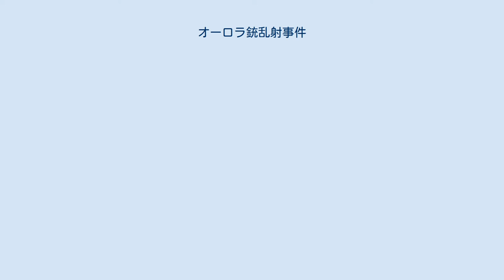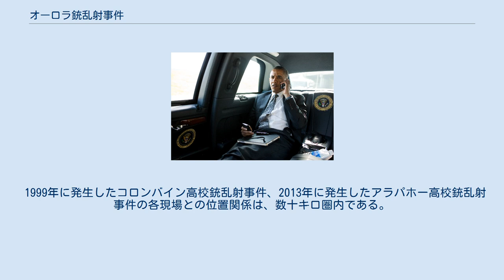オーロラ銃乱射事件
オーロラ銃乱射事件（オーロラじゅうらんしゃじけん）は、アメリカ合衆国の西部・コロラド州の都市、オーロラにある映画館にて2012年7月20日に発生した銃乱射事件である。
バットマンシリーズとして製作された映画「ダークナイト ライジング」上映中に実行された。
12人が死亡、負傷者は58人を数えた。
容疑者として当時24歳のジェームズ・イーガン・ホームズが逮捕され、12回の終身刑と仮釈放なしの禁錮3318年の有罪判決が下された。
 2012年7月20日0時38分(MDT)、コロラド州オーロラにあるショッピングモール内の映画館において、新作映画のプレミア上映会の最中に事件は勃発した。
 実行犯は当初、館内の座席に座っていたが後部の非常口から一旦退出。
ガスマスクをつけ、防弾チョッキとヘルメット、ズボンを着用し、黒の戦闘用の手袋をはめ、拳銃2丁にライフル1丁、ショットガン1丁で武装した上で、開けたままにしておいたドアから再び館内に戻り、上映中だった館内の前方に立ち、催涙ガスを2本投げつけた。
ガスが立ちこめる中、映画内の銃撃シーンに併せて持っていた銃で逃げ惑う観客に対して10〜20発の銃乱射を行ったほか、爆発音もあったとされる。
持っていた武器はいずれも合法的に入手したものであった。
 警察は当時24歳の青年ジェームズ・ホームズを、映画館裏の駐車場に停めてあった車の中にいたところを逮捕。
ホームズが警察に対して自宅アパート3階に爆発物があると供述したため、室内の捜索を実施した結果、爆発物が発見されたため近隣住民を避難させた上で遠隔操作で処理を行った。
発見された爆発物は化学物質などが含まれており、解体作業に数日を要すると思われるほど非常に精巧なものであった。
 事件当日に地元警察により犠牲者は12名、負傷者は59名が確認されたことを発表（後述のとおり、負傷者数は後に58人に訂正）。
なお容疑者は逮捕された際、バットマンの悪役で前作「ダークナイト」に登場していたジョーカーを名乗ったとされていたが、警察は確認できないとしている。
 ホームズは7月23日、コロラド州アラパホ郡地方裁判所に初出廷した。
コロラド州検察局は、死刑を求刑した。
 2015年8月7日、ホームズ被告は、12名の殺人に対し仮釈放なしの終身刑12回、さらに刑期最大48年の第1級殺人未遂が67件、32年の第2級殺人未遂が3件、爆発物所持1件で6年が加算され、傷害致死と自宅の武器による艤装についての加算も含めて、計3,318年の拘禁刑の判決を受けた。
 逮捕されたホームズはコロラド大学デンバー校博士課程の大学院生で、神経科学を専攻。
しかし退学の手続きが進められていた。
過去の犯行歴は2011年10月のスピード違反しかなく、テロ組織などとは無関係の単独犯であるとされた。
またインターネットにて短期間のうちに6000発の銃弾を購入していた。
犯行時は髪を赤く染めていた。
 人付き合いは得意な方ではない平凡なタイプで、政治的な話題を口にすることもなかったとされる。
 負傷者のうち21人はコロラド大学附属病院に運ばれ、9人が重体と診断された。
また負傷者の中には生後3〜4ヶ月の乳児も含まれていた。
また全体でも11人が危険な状態となった。
 犠牲者の一人であるスポーツ・レポーターのジェシカ・ガーウィ（当時24歳）は、6月に起きたカナダ・トロントの銃乱射事件にも遭遇しており、辛くも難を逃れていた。
その一ヵ月後、友人と映画鑑賞のために訪れたオーロラの映画館で本件に巻き込まれ、犠牲となった。
アメリカ合衆国国防総省によれば、被害者の中には軍関係者も含まれていたとされている。
 なお、当初死者は14人、負傷者は59人とされていたが、その後訂正されている。
 銃撃事件についてオーロラ市長と話すオバマ大統領 事件を受けバラク・オバマ大統領は犯行を非難するとともに、犠牲者を悼むコメントを発表。
犯行が行われた7月20日に予定していた2回の演説の予定を変更し、1回目は追悼演説に、2回目の演説はとりやめられた。
また共和党の大統領候補指名を確実なものにしていたミット・ロムニーも追悼演説を行い、両者はコロラド州における選挙広告の放送を中止。
選挙戦そのものが事実上の休戦となった。
 銃規制の推進派であるニューヨーク市長のマイケル・ブルーム...